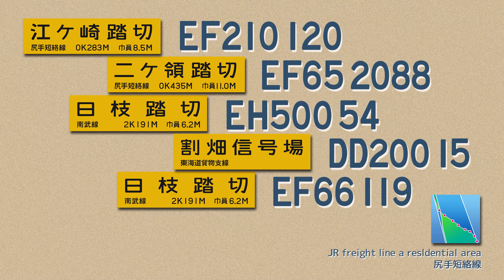JRF 踏切の街24 EF210-120 EF65-2088 EH500-54 DD200-15 EF66-119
JR貨物 踏切の街24 EF66 EF210 EF65 DD200 EH500 3次形
JR Freight Railroad Crossing Town 24
EF210-120 EF65-2088 EH500-54 DD200-15 EF66-119